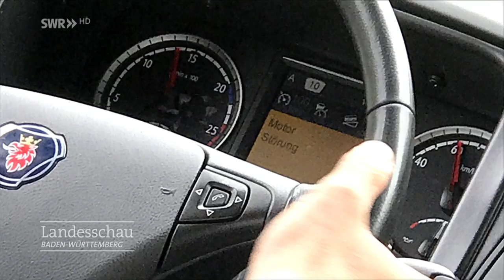Eine gefährliche Reise im Flixbus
Diese Busfahrt vergisst keiner der Passagiere so schnell: Der Fahrer lud während der Fahrt Videos auf sein Handy, rauchte am Steuer und schlingerte auf den Seitenstreifen. Auf die folgende Beschwerde einer jungen Frau reagierte Flixbus zunächst nur mit einer vorgefertigten Beschwichtigungsmail.